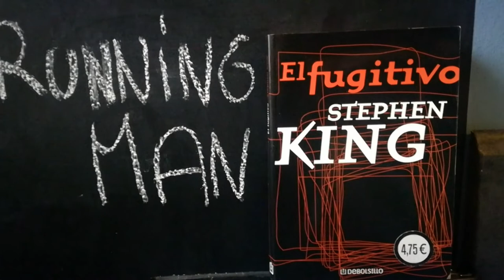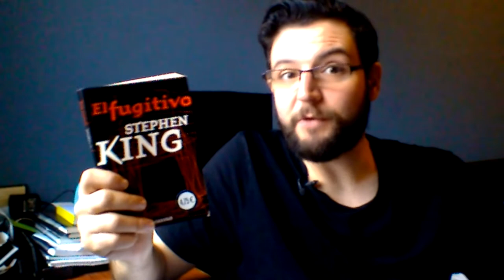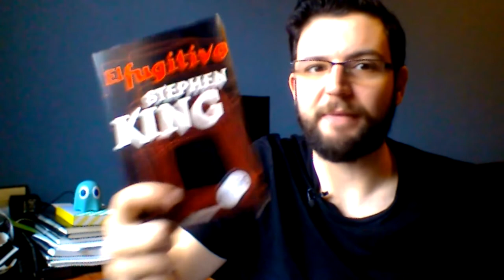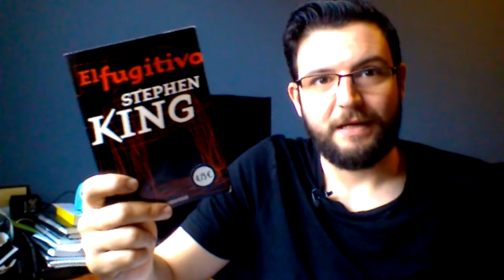King también escribió distopías - EL FUGITIVO - Stephen King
Reseña de "El Fugitivo" de Richard Bachman alias Stephen King

Prize is right -  Prize is right theme
Deus Ex - UNATCO theme
Smash T.V. - Circuit 1